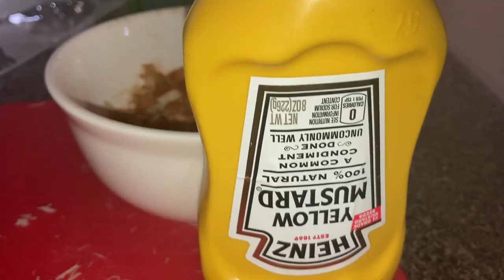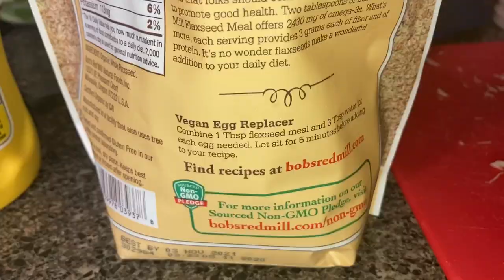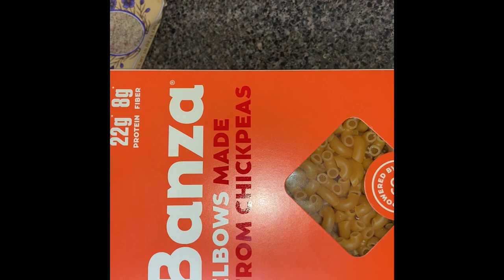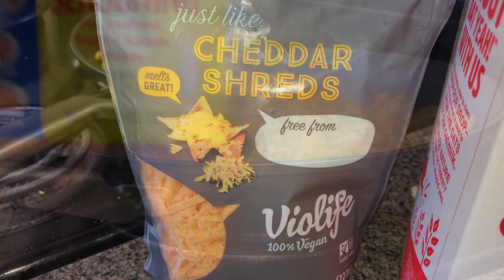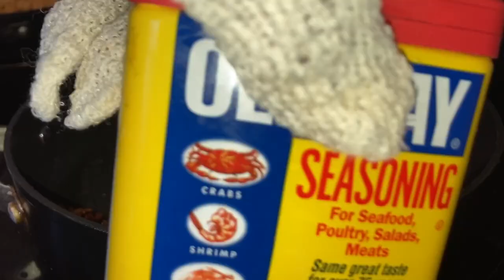Vegan chicken with truffle lobster Mac and cheese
First take your lions mane mushrooms and cut the up into smaller pieces

2nd add your seasoning
 1tsp of your favorite seasoning
 1 tsp of another of your favorite seasoning
 1 tsp of your favorite seasoning
 1 tsp of your favorite seasoning
 1 tsp of mustard
 3 tbsp of flaxseed

Mix until everything is blended together

Freeze for 1 hour

Take the vegan chicken out of the freezer
1st dip it in corn/potato starch
 2nd dip it in the milk
 3rd coat it with seasoned or unseasoned flour

Fry for about 10-15 minutes

Truffle lobster Mac and cheese
120z elbow noodles
3oz of cream cheese
2-3 tablespoons of truffle oil
2 cups of vegan cheese
6oz of lobster mushrooms